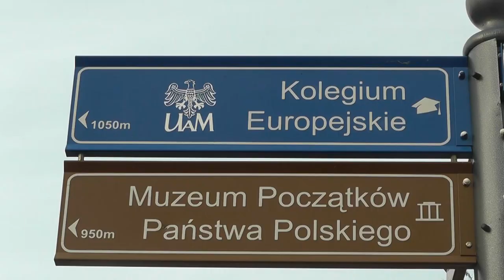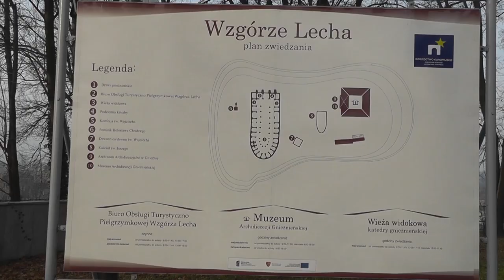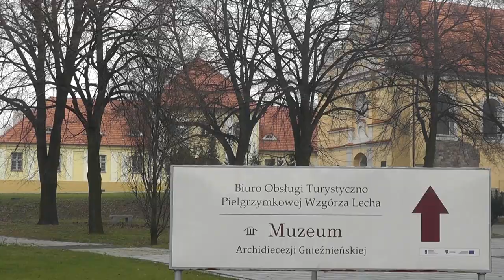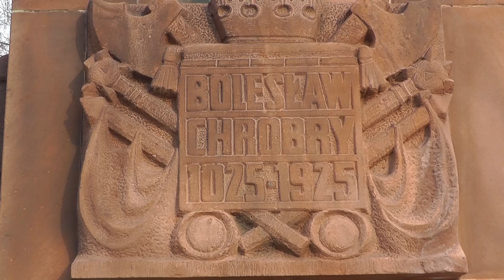Katedra w Gnieźnie - HD Smakkujaw.pl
Zapraszam do Gniezna, pierwszej stolicy Polski by obejrzeć jeden z najpiękniejszych zabytków sakralnych w Europie - Katedrę Gnioeźnieńską. Smakkujaw.pl